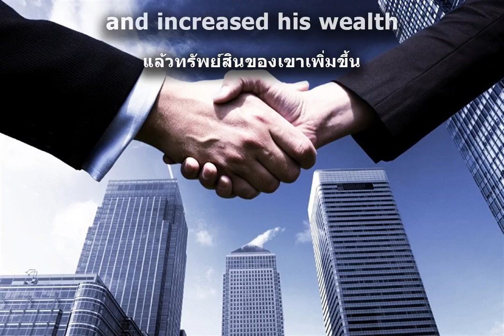Problem 73 PROSPEROUS BUSINESS